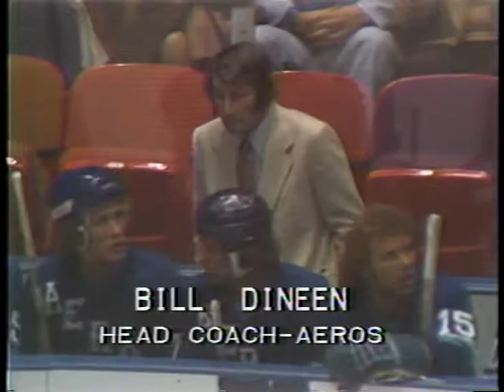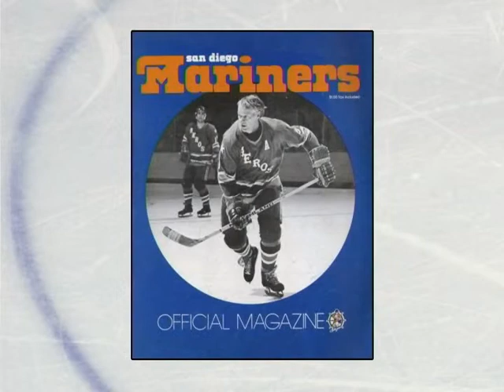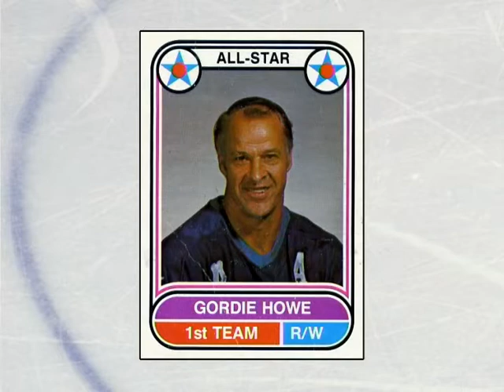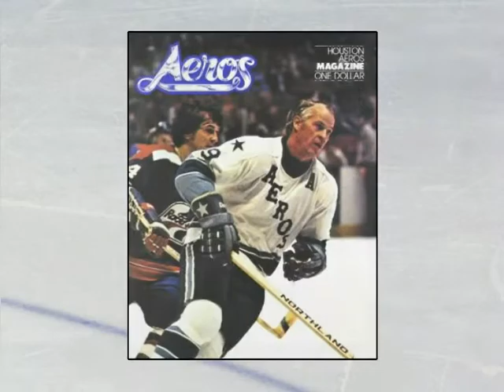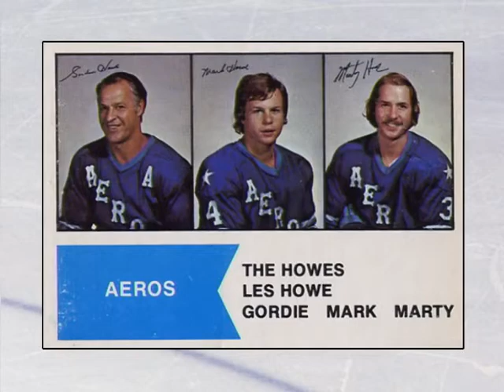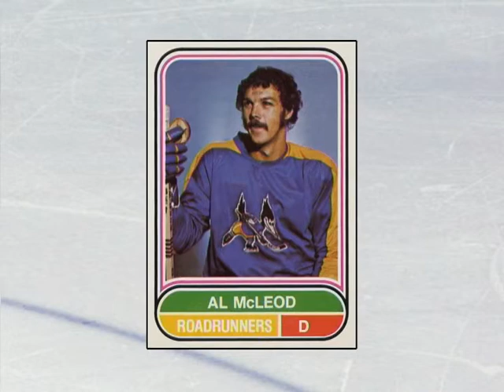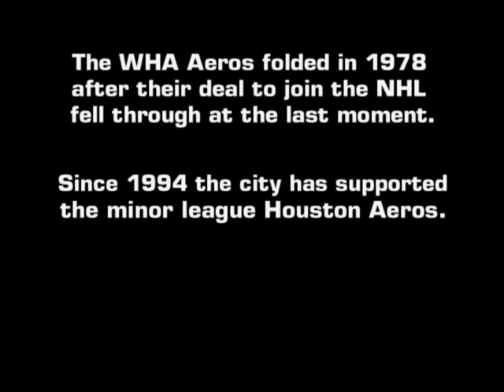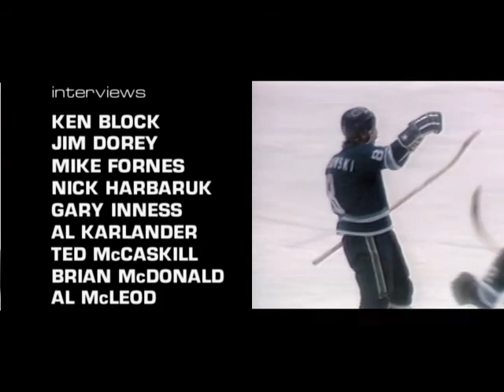WHA Legends 1972-1978 Houston Aeros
Remembering the Houston Aeros in World Hockey Association